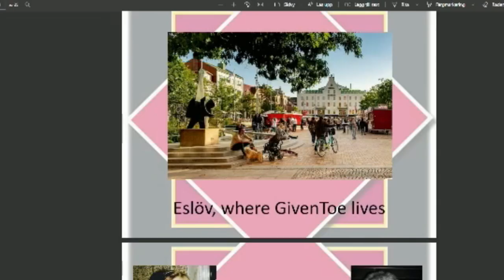GivenToe opening FAN MAIL! Part 2 | REACTION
I wanted to share this moment with you guys! Opening FAN MAIL is something VERY new to me and it still almost feels unreal. But it makes me SO happy! This particular package is a digital file and it comes from my long time Subscriber "HENRIQUE". Thank you SO much Henrique for this awesome gift! Loved it!